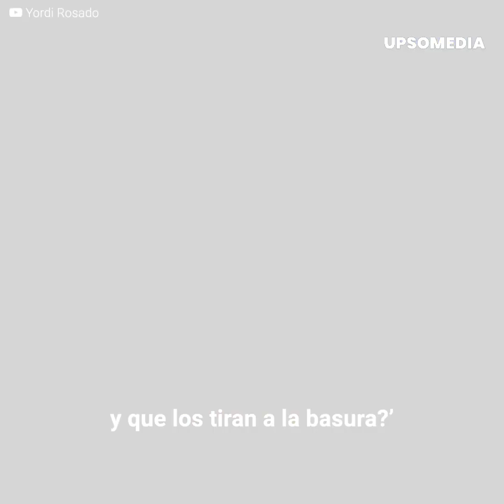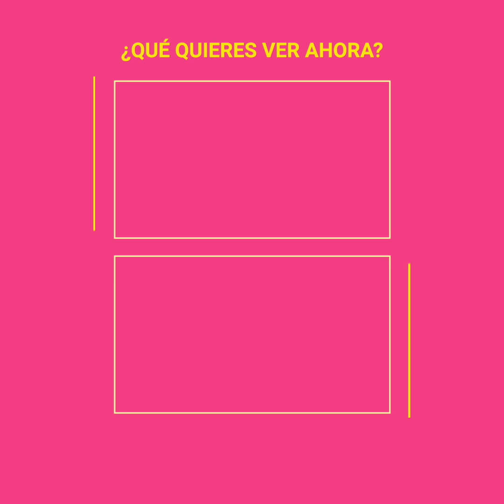El día que Andrea Legarreta perdió a su primer bebé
“Yo no entendía porque si yo quería tanto ser madre, había mujeres que los botaban a la basura”. Andrea Legarreta siempre supo que quería ser madre. Hacer su sueño realidad no sería fácil. Cuando quedó embarazada por primera vez pensó que la vida la había bendecido, pero a los 3 meses de gestación le darían la peor noticia. Durante años luchó contra la infertilidad y pensó que nunca sería madre, pero nunca perdió la fé y sus milagros llegaron.